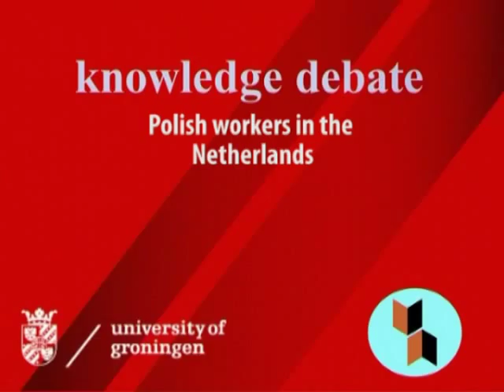Polish workers are good for the Dutch economy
Steven Brakman explains in a webcast  why the workers shouldn't be seen as a threat to the Dutch economy. It is simply a matter of economic laws of  demand and supply.